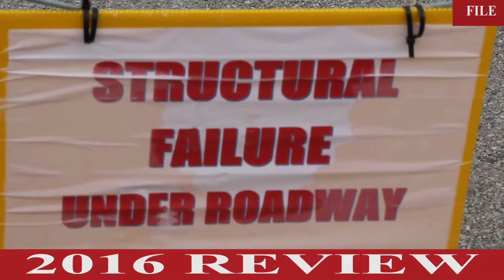12/28/16 Newsbreak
Get a preview of this week's Saturday Star Standout as well as a look at what is coming up in the next few editions of the paper.